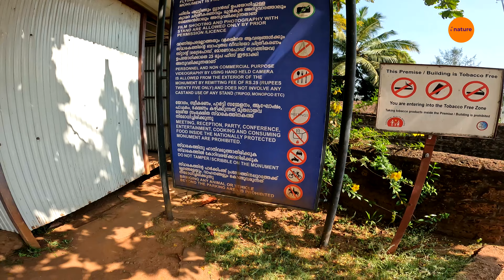A Fort Built by the Portuguese | ಪೋರ್ಚುಗೀಸರು ಕಟ್ಟಿದ ಕೋಟೆ | St Angelo's Fort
Built by the first Portuguese Viceroy in India, Don Francesco de Almeida (1505), St. Angelo's Fort is among the most historic sites in Kannur. This massive triangular laterite structure is flanked by gigantic bastions that make for an imposing sight. It changed hands between the Dutch and eventually the British, who would remodel and reequip it into their primary military stronghold in Malabar.

Mopilla Bay and Dharamadam Island are among the primary attractions here. Mopilla Bay is a natural harbour and the fort offers a wonderful view of it along with a sea wall projecting from the fort separating the rough sea and inland water.  Dharamadam Island, barely 5 acres in area, is 100 m from the mainland and a favourite haunt of tourists. People come to the fort for relaxing strolls and just a brilliant view of the Arabian Sea.